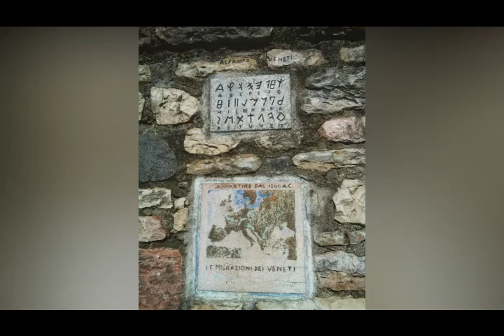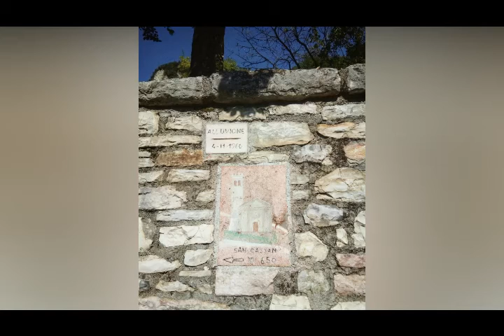Splendida gita al lago del Corlo